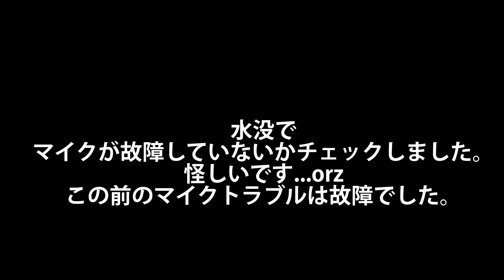彼は誰時に輝く大三段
【2024蝦夷鹿猟】シーズン９-６彼は誰時（かわたれどき)
黄金に輝く自然と鹿が合わさってとても美しい世界でした。
デカい鹿を１００ｍほど引っ張って移動したら疲れ果ててヤバかったです...orz

　主に動画の裏側やリアルタイムでのご報告等です。

【使用銃等】
　・サボットスラッグ銃　サベージM220　20番
　・弾　フェデラル3インチマグナム

【使用している楽曲について】
それぞれ個々のライセンスも所持しています。
Standard License (PRO-free)